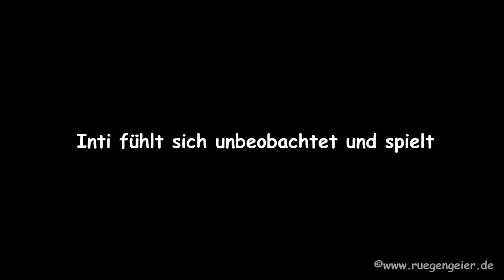Inti spielt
Das ist ein kurzer Ausschnitt von einer gut 15minütigen Spielaktion ;)